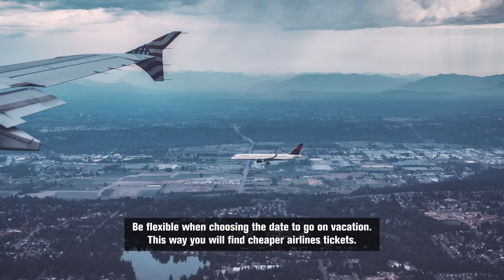6 Things to Know Before Travelling to Seychelles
Planning your getaway to paradise?
Here are some things to consider before you land in Paradise.